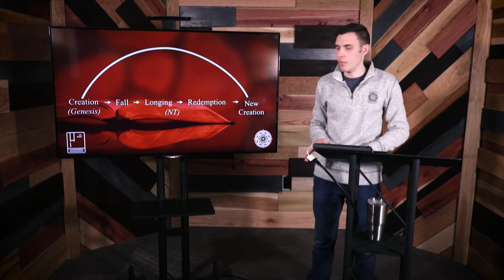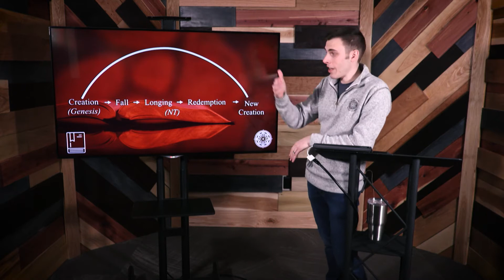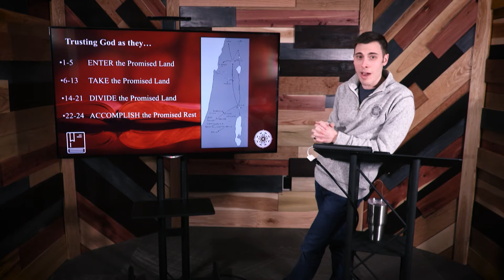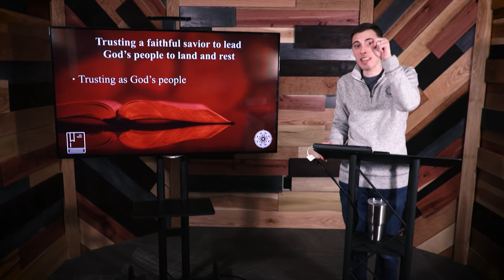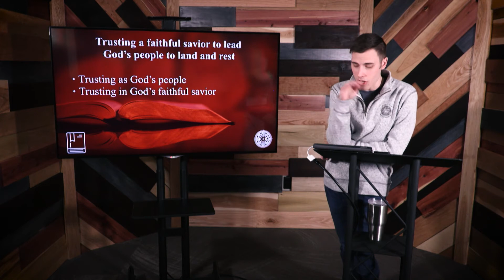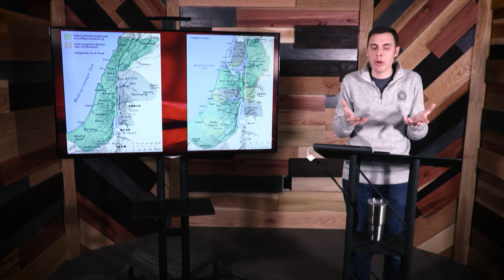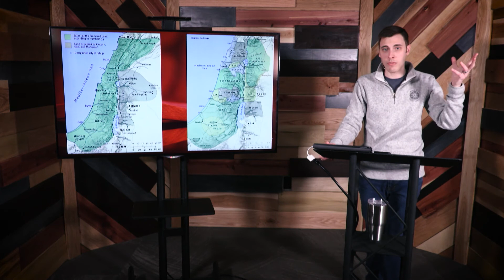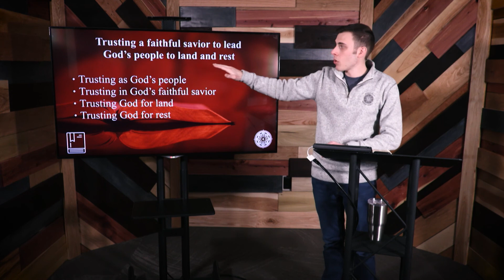Old Testament Overview: History (Week 1) | Will Morris